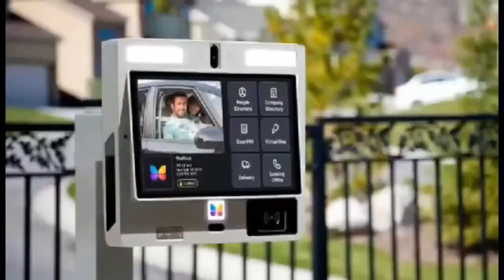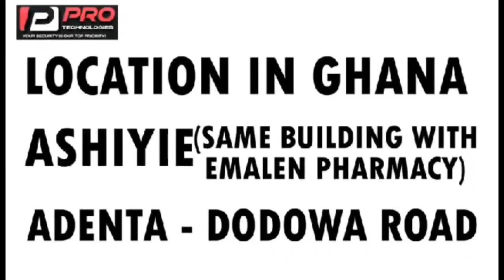I know the kìllèrs of John Kumah, Badu Kobi confirms